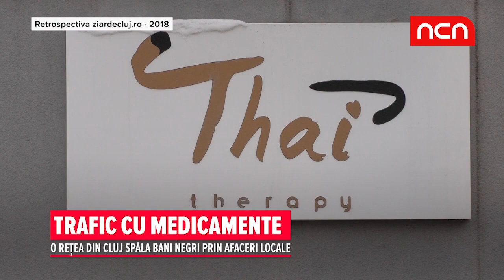Analiza anului 2018 in judetul Cluj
A trecut un an. Sa revedem cele mai importante evenimente ale judetului Cluj.